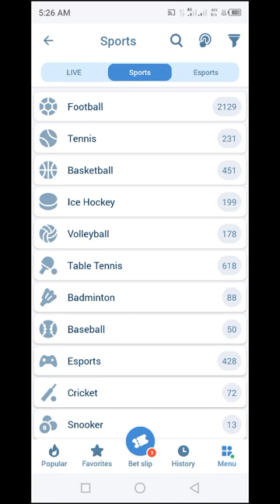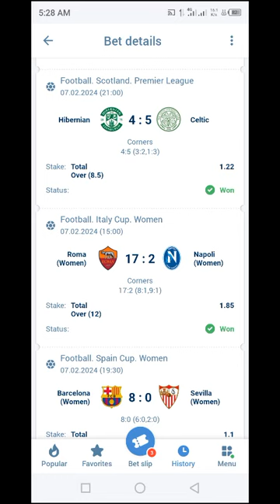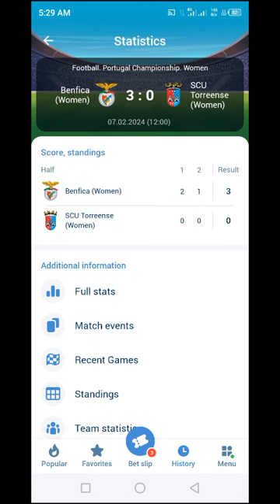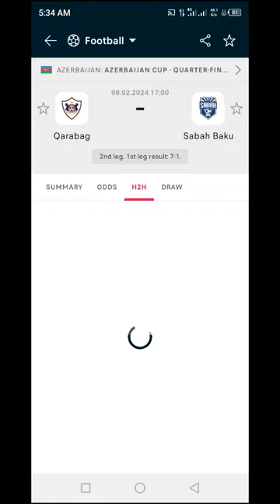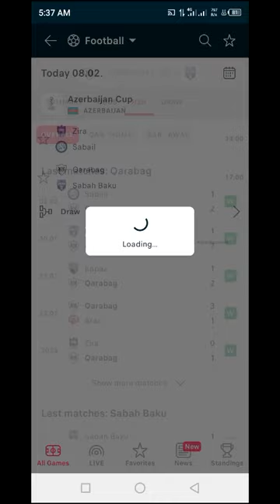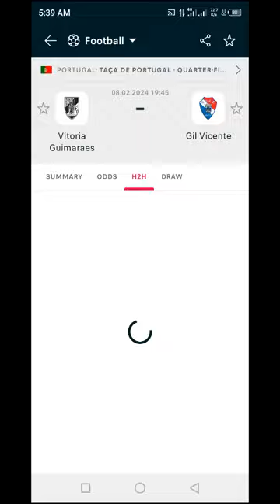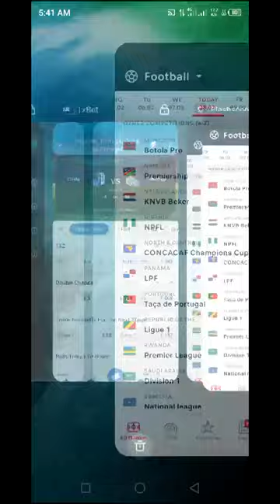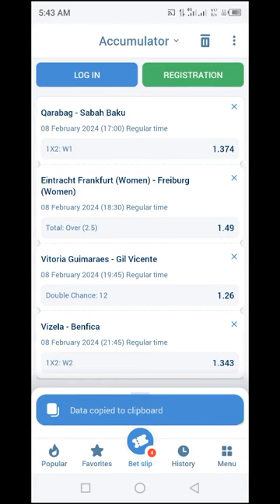The Best Predictions And Tips For Thursday February 8 2023 How To Bet On Today's Soccer Matches